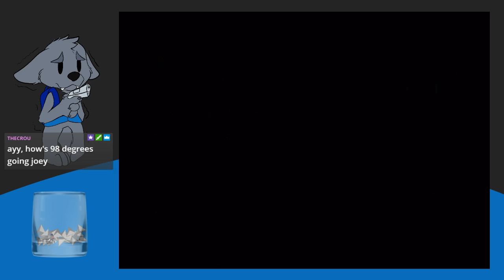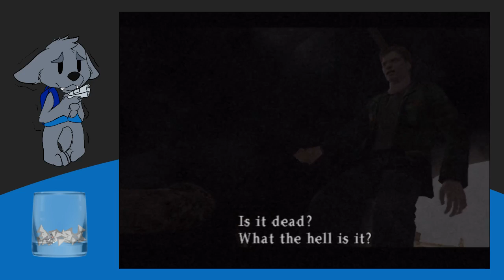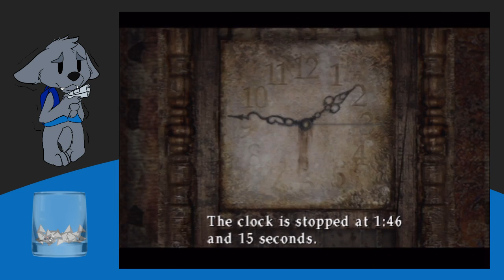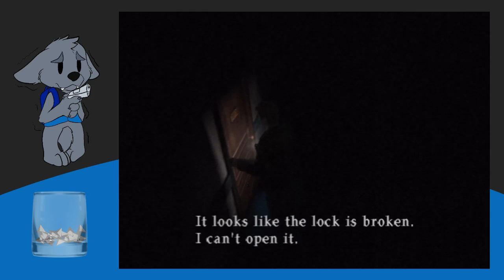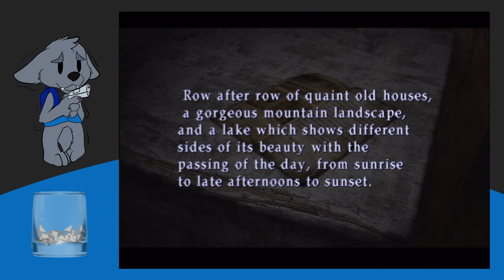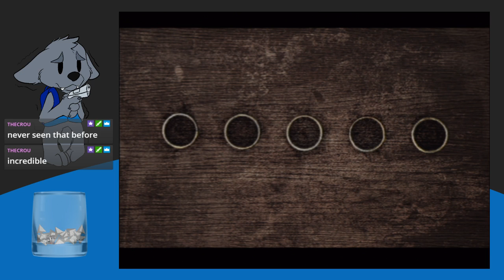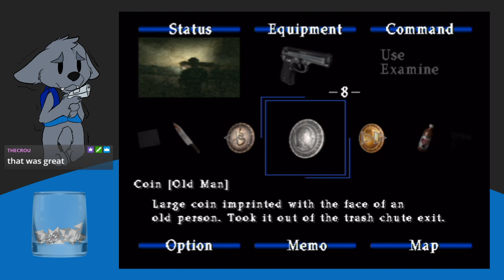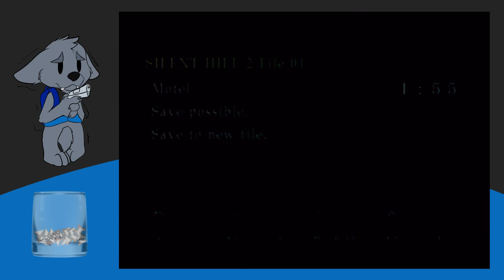Silent Hill 2: Part 1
A dog gets lost in fog.